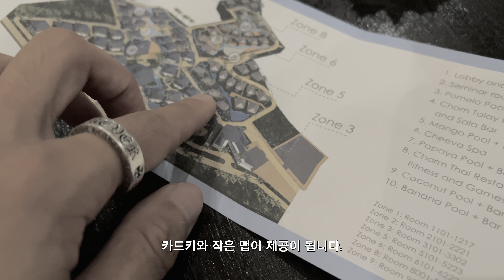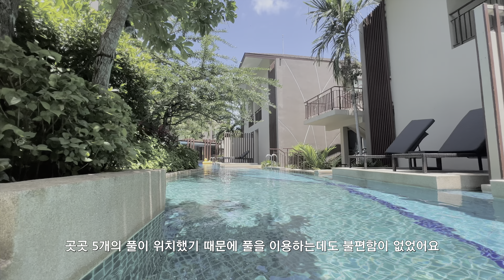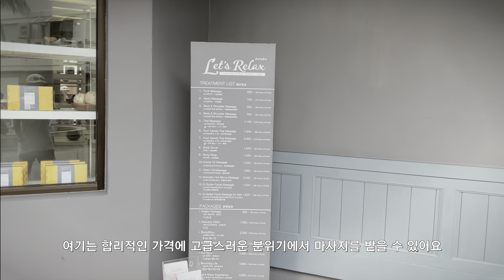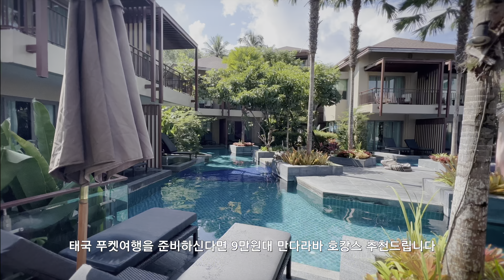동남아 5성급 리조트는 얼마나 할까? [태국 02] 만다라바 리조트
푸켓 카론(Karon) 비치에 위치한 5성급 리조트 입니다.
55개의 빌라에 232개의 객실을 보유했습니다. 엄청난 규모의 리조트 입니다.
규모 만큼이나 5개의 멋진 인피티트 풀이 있습니다.
해변까지 700m로 까론비치까지 도보로 충분히 접근이 가능합니다.

저희는 2022년 9월 기준으로 1박에 9만원대로 숙박을 했습니다.
→ 환율 또는 기간에 따라 가격이 다를 수 있습니다

번잡한 빠통비치가 싫다면 여유로움을 즐길 수 있는 까론비치!
레츠 릴렉스 스파 1인당 120분 - 3만8천원 미친가격!

00:11 만다리바 리조트 앤 스파 규모
00:55 급이 다른 조식
01:29 객실 소개
02:28 5개의 멋진 수영장
03:25 피 튀기는 탁구시합
05:20 정말 강추하는 마사지 앤 스파
09:12 에메랄드빛 까론비치
09:57 레이트 체크아웃

영상에서 볼 수 없는 멋진 사진들은 '블로그'에서 볼 수 있습니다